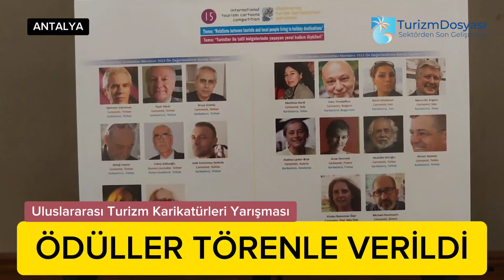ÖDÜLLER TÖRENLE VERİLDİ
2009 yılından bu yana geleneksel olarak her yıl düzenlenen Uluslararası Turizm Karikatürleri Yarışması'nın 15'incisinde dereceye girenlere ödülleri Antalya'da yer alan ASKA Lara Otelinde düzenlenen törenle verildi.

"Gençler" ve "Yetişkinler" olmak üzere iki kategoride düzenlenen yarışmaya bu yıl  46 farklı ülkeden 359 karikatür sanatçısı toplam 638 eserle katıldı.

Yarışmada ödül alan isimler ise şu şekilde belirlendi.

Halil ÖNCÜ'nün haberi...